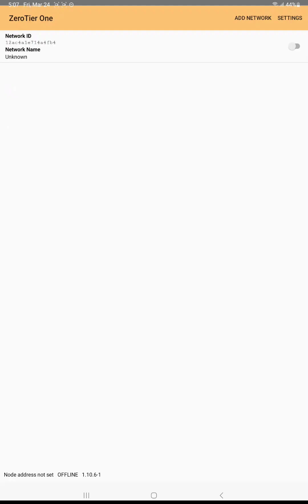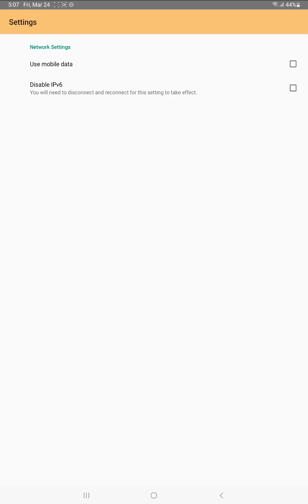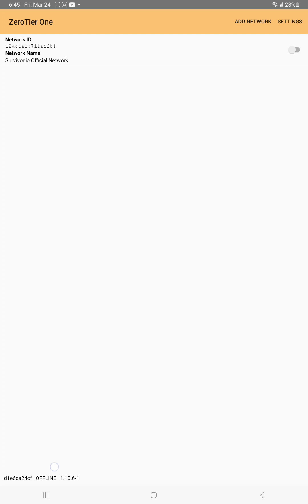Survivor.io Coop Online | ZeroTier One Guide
Survivor.io Co-op with ZeroTier One Guide how to play with friends multiplayer !
network id : 12ac4a1e714a4fb4